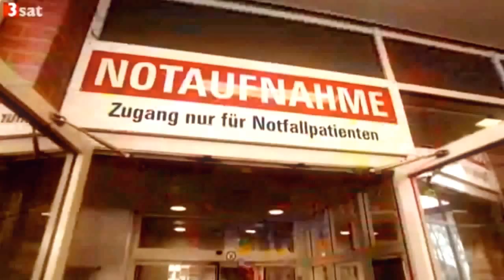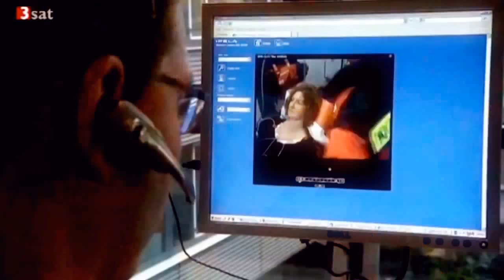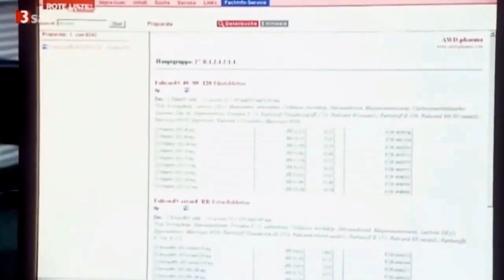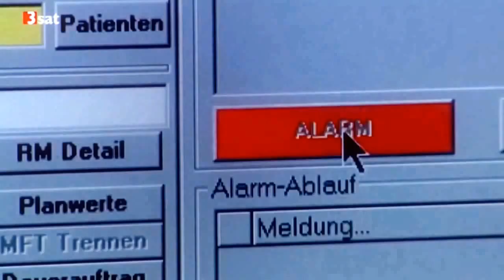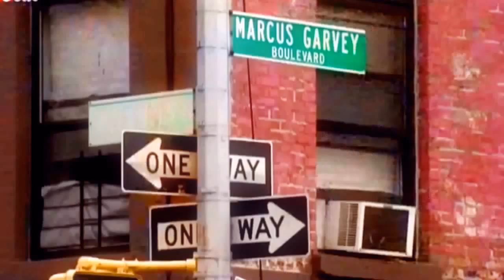HITEC 60 minuten zwischen Leben und Tod eine Doku über den Rettungsdienst 2013 1 2